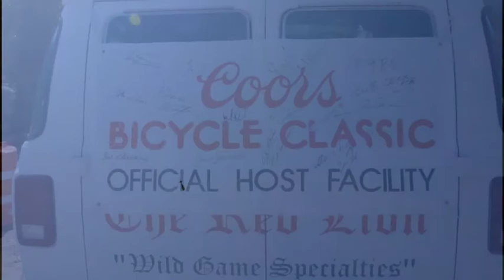2012 Pro Cycling Challenge Stage 6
Up Boulder Canyon and Flagstaff mountain finish pre-party...